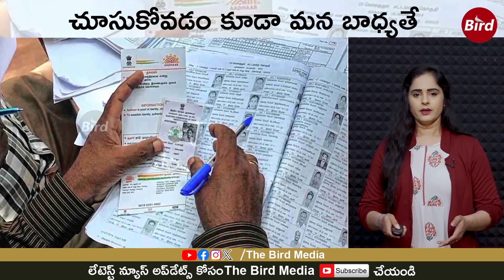లోక్ సభా సమరం చేవెళ్లలో గెలుపెవరిది | Who is Winner of Lok Sabha Election in Chevella | Bird Media